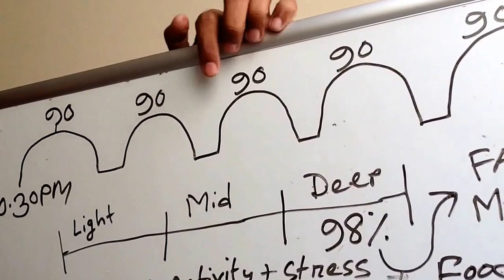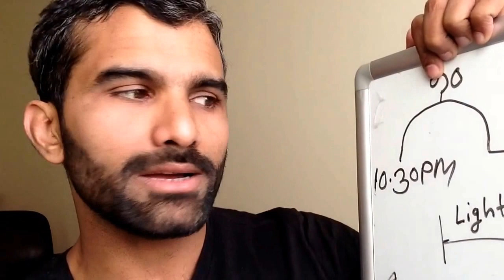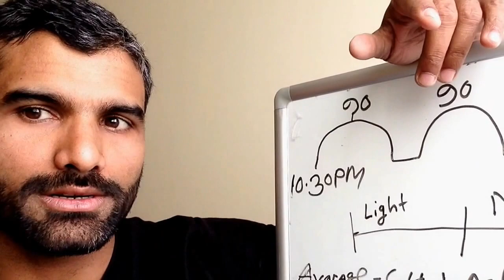ঘুম চর্বি কমানো ও পেশী গঠন Bangladesh Fitness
৯৮% চর্বি কমে গভীর ঘুমের মাঝে